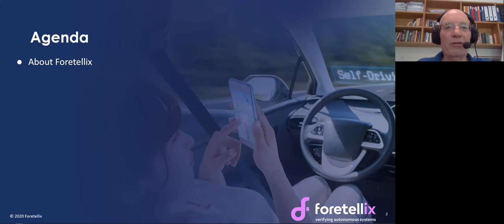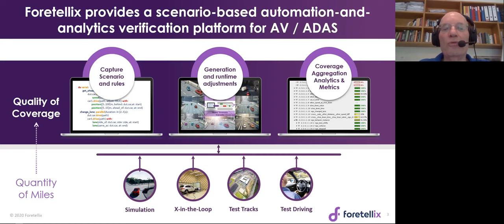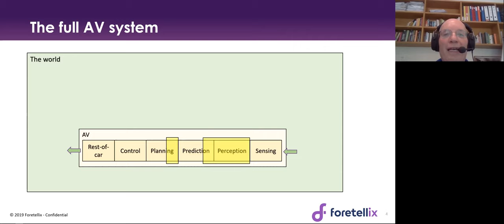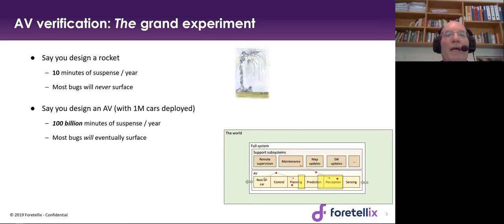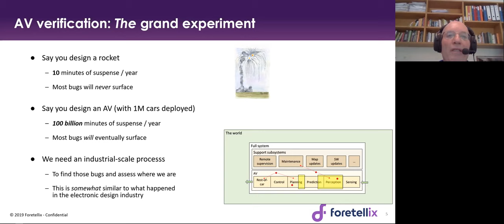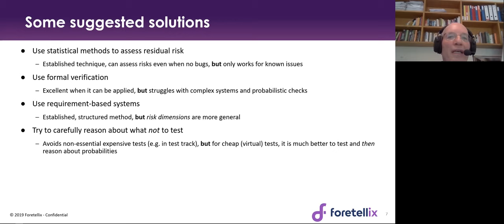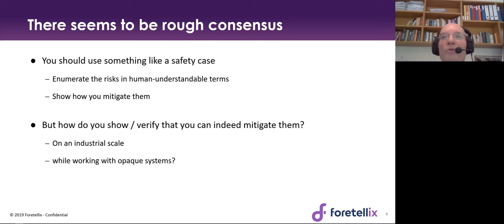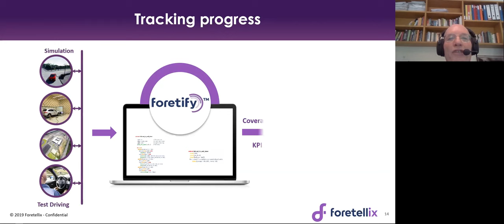Modular verification of (non-modular) AI-based systems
Yoav Hollander, our founder & CTO talks about modular verification of (non-modular) AI-based systems at The Autonomous Chapter Event.